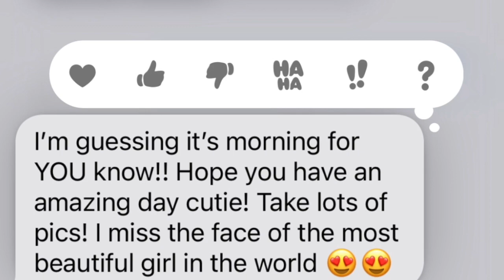How I Manifest A Text ✨100% Works✨ 💌 Super Thorough, Fool Proof Way of Getting a Text Every Time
Hello Beautiful Souls! Welcome to my series on Manifestation using the Law of Assumption! Law of Assumption has literally CHANGED my life for the better and made me realize I have full control over my reality which is honestly so liberating! This made me realize that everyone else should also be able to harness the power of being in control of their own reality and realize that nothing is impossible. If I can do it, so can you!

In this video I talk about how I manifest a text (it's long but super through and it works EVERY time), my affirmations for manifesting constant communication, what not to do to manifest, and proof that this works (with text messages from my SP)! Hopefully this video will help someone and clear up doubts regarding manifestation! Let me know if you have questions about manifesting in the comments below!